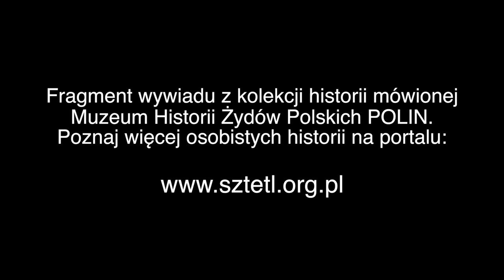Wtedy zrozumiałem, że to jest do życia. Marian Turski o selekcji w obozie zagłady Auschwitz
Marian Turski  urodził się w 1926 roku w Druskiennikach jako Mosze Turbowicz. Zgodnie z żydowską tradycją pierwsze dziecko Racheli i Eliasza przyszło na świat w domu rodzinnym matki. Ojciec Mariana Turskiego identyfikował się ze środowiskami syjonistycznymi – i takie przekonania polityczne próbował przeszczepić swojemu pierworodnemu synowi. W Łodzi rodzina Turbowiczów mieszka  najpierw na ulicy Szkolnej, a następnie na ulicy Sterlinga. Uczęszczał do Pierwszego Gimnazjum Żydowskiego. Wybuch drugiej wojny światowej zastaje rodzinę Turbowiczów w Łodzi. Początkowo rozważają ucieczkę na wschód, do rodziny ojca w Klecku. W lutym 1940 roku zostaje ogłoszone zarządzenie o utworzeniu getta w Łodzi. Dzięki znajomościom ojca  rodzina Turbowiczów wynajmuje pokój u handlarza warzywami w budynku przy ulicy Kościelnej. Getto zostaje zamknięte w kwietniu 1940 roku. W getcie ojciec Marian Turskiego otrzymuje posadę kierownika placu węglowego. Marian Turski wstępuje do podziemnej organizacji Lewica Związkowa i zaczyna być pod coraz większym wpływem idei komunistycznych. Rodzice oraz brat Mariana Turskiego zostają wywiezieni z getta transportem do obozu zagłady Auschwitz.  On sam, dwa tygodnie później, w sierpniu 1944 roku, zgłasza się do ostatniego transportu  – kierownictwo organizacji Lewica Związkowa stwierdza bowiem, że większe szanse na przetrwanie są w obozie, niż podczas potencjalnej likwidacji getta. Zostaje zarejestrowany pod numerem B9408 jako Maks Balsam. W obozie Brzezinka pozostaje parę tygodni; pracuje przy osuszaniu terenu, drenowaniu oraz robotach drogowych. Trafia do podwozu w Szonowicach Dziedzicach, do porządkowania rafinerii naftowej w Czechowice–Dziedzice. Uczestniczy w marszu śmierci z Auschwitz do Buchenwaldu, a następnie do obozu Theresienstadt, gdzie zostaje wyzwolony przez wojska amerykańskie. Od 1958 roku pełni funkcję kierownika działu historycznego w tygodniku „Polityka”. W 1965 roku uczestniczył w marszu przeciwko segregacji rasowej z Selmy do Montgomery w USA. Po wydarzeniach Marca 1968 roku zaczyna się jego krytyczny stosunek względem systemu komunistycznego. W 1985 odbywa się zjazd członków organizacji Lewica Związkowa, wtedy Marian Turski po raz pierwszy odwiedza Izrael. Wspólnie z Arnoldem Mostowiczem zakłada Stowarzyszenie Żydów Kombatantów. Marian Turski był członkiem Rady Prezydenckiej ds. stosunków polsko-żydowskich przy prezydencie Lechu Wałęsie, przewodniczącym Stowarzyszenia Żydowskiego Instytutu Historycznego, członkiem Rady Oświęcimskiej przy premierze Jerzym Buzku. Od 2009 roku przewodniczy Radzie Muzeum Historii Żydów Polskich POLIN.

Wywiad: Józef Markiewicz
Zdjęcia: Piotr Boruszkowski
Montaż: Piotr Boruszkowski